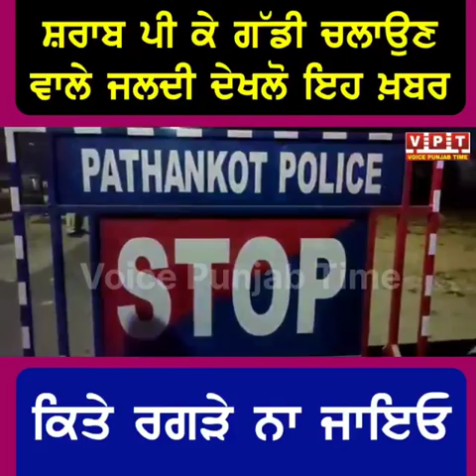ਸ਼ਰਾਬ ਪੀ ਕੇ ਗੱਡੀ ਚਲਾਉਣ ਵਾਲੇ ਜਲਦੀ ਦੇਖਲੋ ਇਹ ਖ਼ਬਰਕਿਤੇ ਰਗੜੇ ਨਾ ਜਾਇਓ